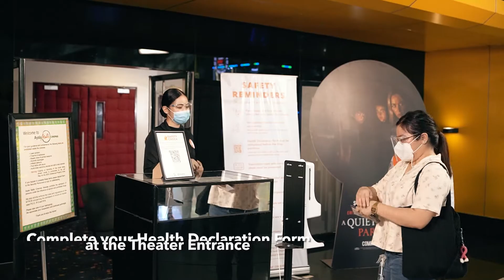Back on the BIG SCREEN | Market! Market! Cinema | Ayala Malls Market! Market!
We are back on the BIG SCREEN!

Follow Market! Market!'s Social Media Pages for more fun and amazing content!
YOUTUBE: @Ayala Malls Market! Market!